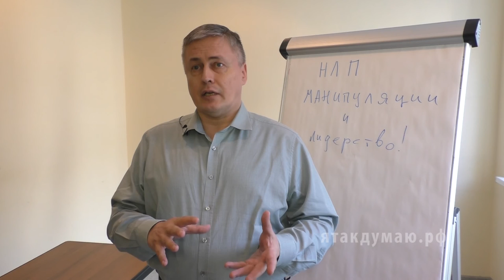Как выбрать тренинг, тренера и куда пойти учиться - Михаил Пелехатый